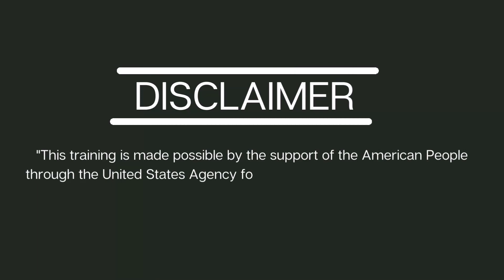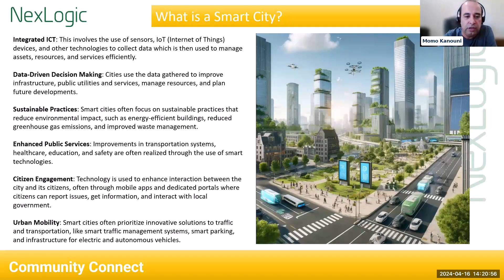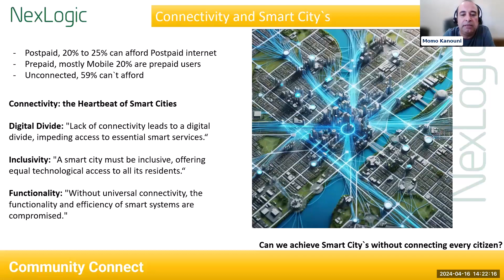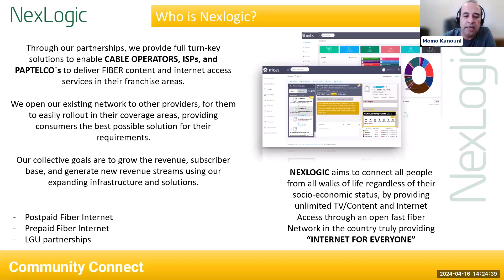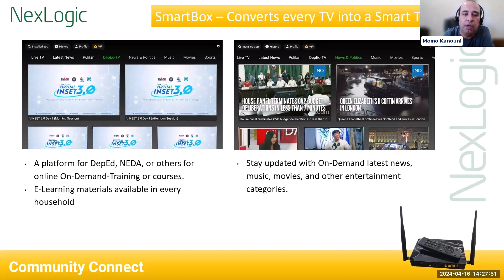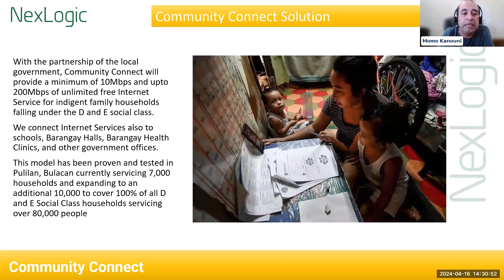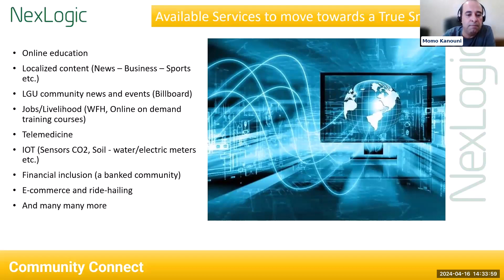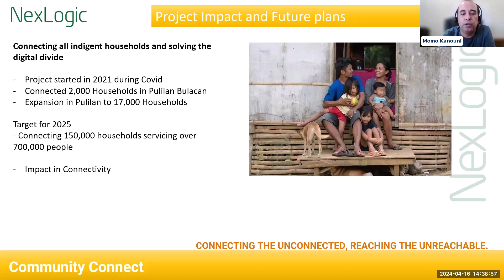Innovation for a Brighter Future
This video presentation explores the transformative impact of innovation across various sectors, highlighting how cutting-edge technologies and creative problem-solving contribute to a brighter future. The video starts with an overview of the concept of innovation, defining it as the application of better solutions that meet new requirements, unarticulated needs, or existing market demands in a novel way.

It then delves into specific examples of innovation in areas such as renewable energy, healthcare, education, and digital communication. The presentation showcases how innovations in these sectors drive progress and efficiency and address critical global challenges like climate change, health crises, and educational disparities.

The video emphasizes the role of technology in innovation, particularly advancements in artificial intelligence, blockchain, and biotechnology. It explains how these technologies foster new solutions and opportunities for sustainable development. Additionally, it discusses the importance of fostering an innovative mindset, encouraging collaboration across disciplines, and creating ecosystems that support and nurture innovation.

Ideal for entrepreneurs, educators, policymakers, and anyone interested in how innovation can lead to a more sustainable and prosperous future, this video offers inspiration and insight into the power of creative solutions in driving positive change in our world.